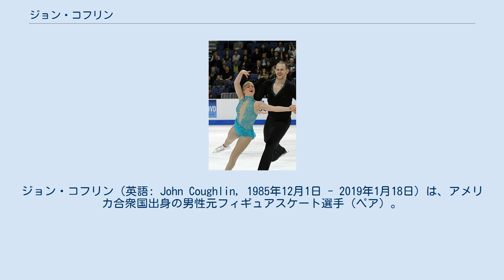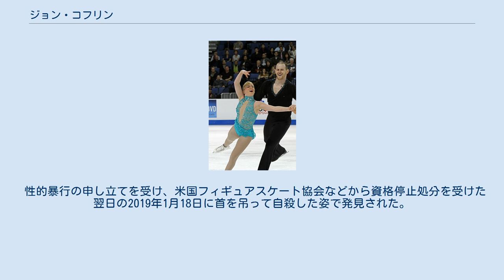ジョン・コフリン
ジョン・コフリン（英語: John Coughlin, 1985年12月1日 - 2019年1月18日）は、アメリカ合衆国出身の男性元フィギュアスケート選手（ペア）。
パートナーはケイディー・デニー、ケイトリン・ヤンコウスカス、ブリジット・ナミオトカなど。
 2011年、2012年全米フィギュアスケート選手権優勝。
 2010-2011シーズン、ISUグランプリシリーズの中国杯で初の表彰台3位となる。
全米選手権では、2010年2月に亡くなった母に捧げたプログラム「アヴェ・マリア」を家族の見守る中滑り切り、初優勝。
四大陸選手権および世界選手権の代表に選出された。
世界選手権では6位と健闘した。
シーズン終了後、ヤンコウスカスとのパートナーシップを解消した。
 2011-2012シーズン、新たにケイディー・デニーと組んで全米選手権の優勝経験者同士というペアを結成し、グランプリシリーズに出場した。
全米選手権では異なるパートナーで2年連続優勝という快挙を果たし、四大陸選手権でも銀メダルを獲得した。
 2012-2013シーズン、グランプリシリーズでは2戦連続で銅メダル。
12月4日に左股関節の関節唇断裂の手術を行ったために全米選手権を欠場した。
実績により世界選手権の代表に選ばれていたが、次シーズンへの準備のために欠場を発表した。
 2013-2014シーズン、全米選手権ではSP4位と出遅れFS1位で総合3位となるもソチオリンピックの代表には選ばれず、世界選手権の代表となった。
しかしデニーの右足首の怪我により欠場を発表した。
6月初旬にはアイルランドのダブリンで開催されたISU総会に、アスリートアンバサダーとして参加。
6月24日、デニーの右足首の怪我のリハビリのために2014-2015シーズンの試合の欠場を発表した。
 2015年7月27日、引退を発表した。
 2017年3月31日、新設されたISUアスリートコミッションのシングル & ペア代表に選出された。
 性的暴行の申し立てを受け、米国フィギュアスケート協会などから資格停止処分を受けた翌日の2019年1月18日に首を吊って自殺した姿で発見された。
33歳没。